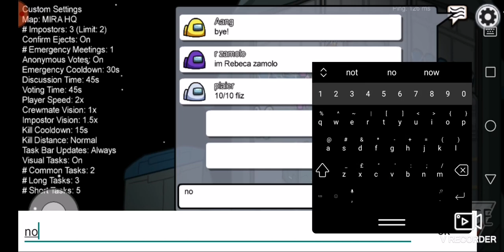STOP MAKING ME CREWMATE ALMOST ALL THE TIME